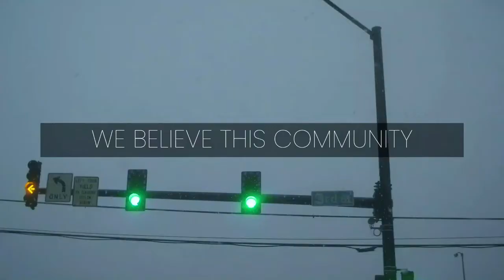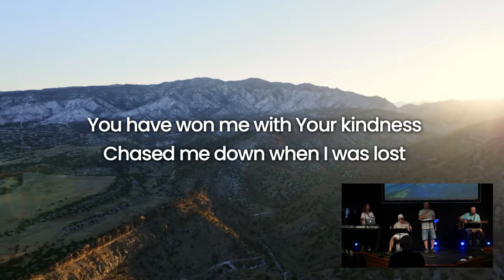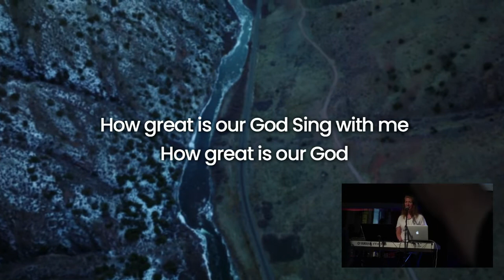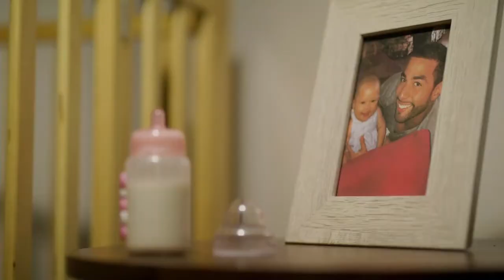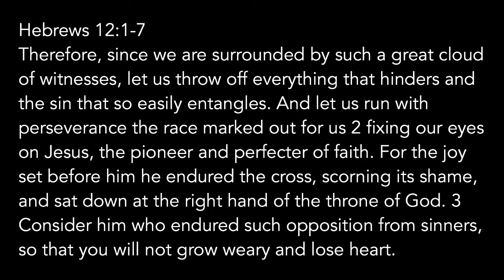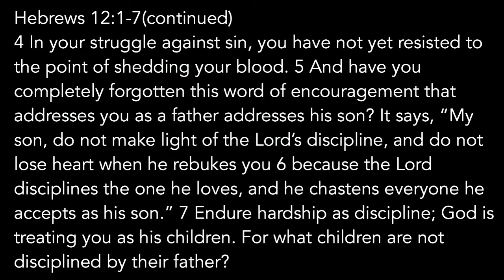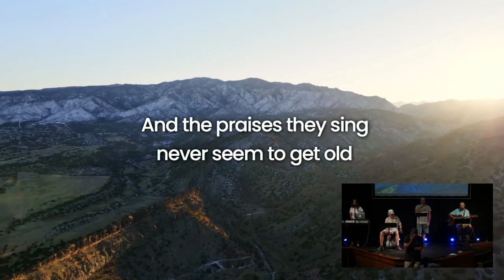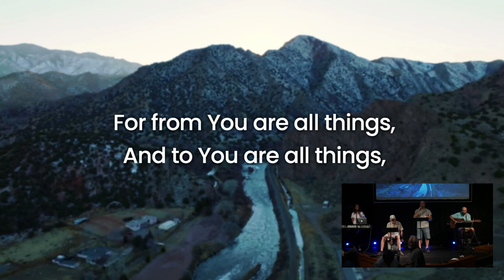Summer of Refreshment week 4 at Royal Gorge Vineyard Church 7/30/2022 Benny Soto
Welcome Everybody!  This week online at RGV we had Benny Soto preach us his sermon from the New Testament of Hebrews.  We also had Matt and Theresa Richards lead us in live worship with the band at Royal Gorge Vineyard.

Welcome to the Official YouTube Channel for Royal Gorge Vineyard Church where we believe that Jesus is the hope of the world. We believe that your life will be forever changed by choosing to follow Him and pursue an authentic relationship with God and other followers. There is no better time to be connected to a family of believers. We hope you enjoy these resources made available to you. Thank you for being part of our online community.